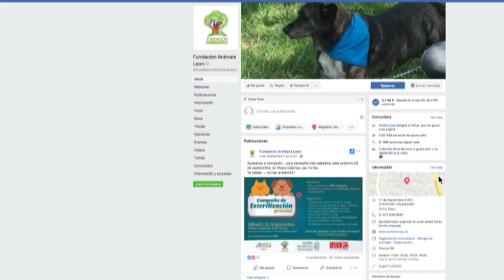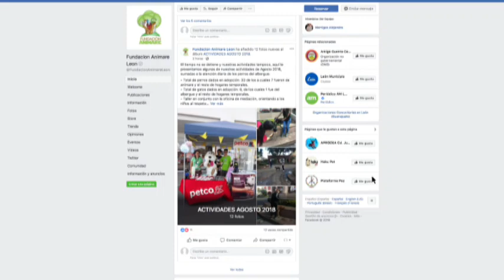Interzona: Animare León cumple 10 años con AdóptamePedigree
Nos acompaña Beatriz Lozano, directora de Fundación Anímare, rescate animal en León, por los 10 años del programa Adóptame Pedigree. Van más de 40 mil perros rescatados de las calles